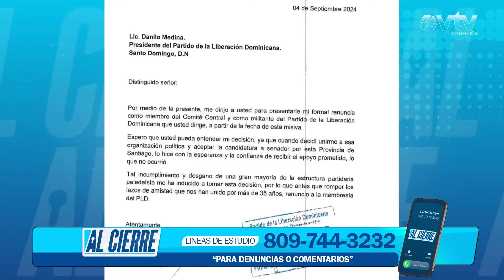Asaltos por bandas Haitianas en Santiago: La Banda 400 Mawozo |AL CIERRE |VTV TELEVISIÓN